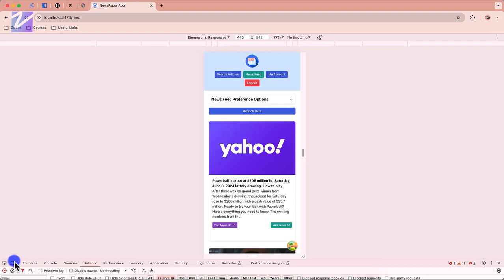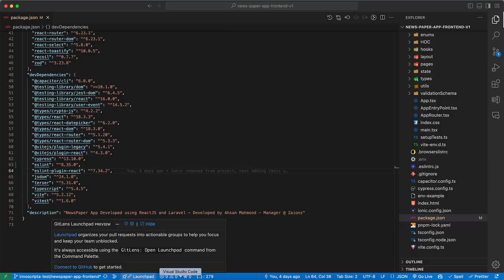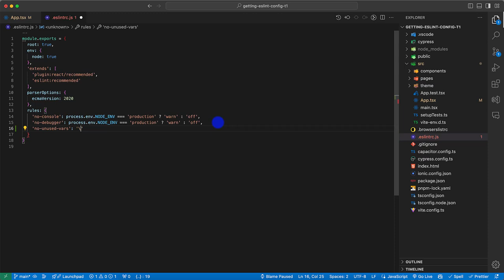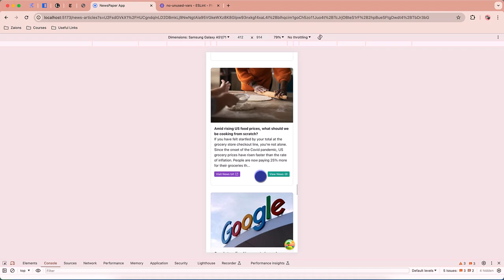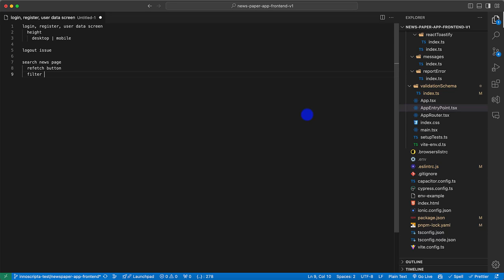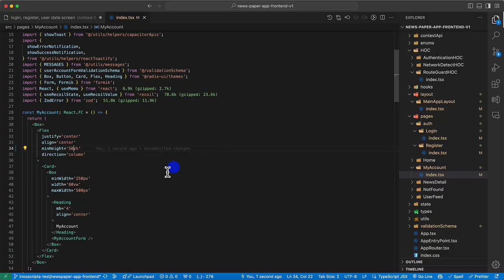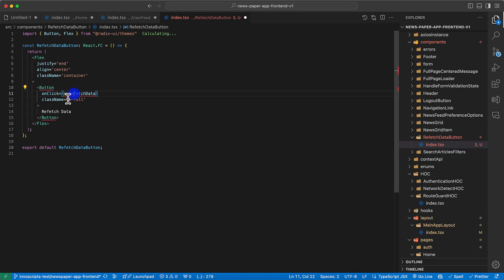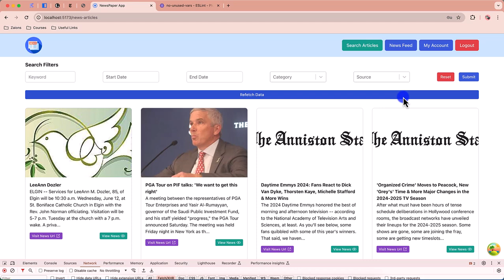Finalizing Our ReactJS and Laravel News App Code Cleanup and Testing Urdu Hindi Zaions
Completing Our Newspaper App Development Journey

Join us in this final installment of our detailed full-stack development course, where we conduct a thorough review and cleanup of our newspaper app code. We ensure everything is streamlined, removing unused code, and testing responsiveness across devices to perfect the application before the final rollout.

What You'll Learn:

Code Cleanup:
Techniques for identifying and removing unused code and redundant files to optimize app performance.

Responsive Testing:
Ensuring that the app's frontend displays flawlessly on various devices, making last-minute adjustments as needed.

Course Wrap-Up:
Summarizing the skills and modules covered throughout the course, and preparing for future development series.

Tutorial Highlights:

Step-by-step guide on efficient code review and cleanup processes.
Detailed responsive testing strategies to ensure a seamless user experience.
Reflection on key learnings and how they can be applied to future projects.

Engage and Innovate:

Apply these final touches to ensure your projects are professional and ready for deployment.
Discuss what you've learned and how you plan to use these skills moving forward.

We Value Your Feedback:

Your feedback has been instrumental in shaping this course. Share your final thoughts and suggestions for what you'd like to see next.

Happy Developing!

📌 Table of Contents & Video Chapters:

00:00 - Introduction
01:05 - Going through the frontend code and removing any unused code, comment, logs, un-used files - Code Clean Up - NewsPaper App Development Course - Zaions
08:12 - Going through the backend code and removing any unused code, comment, logs, un-used files - Code Clean Up - NewsPaper App Development Course - Zaions
09:58 - Testing frontend app responsiveness - ReactJs, Radix UI and other functionality - NewsPaper App Development Course - Zaions
14:54 - Fixing the "Login, Register & User Data" screen height issue - NewsPaper App Development Course - Zaions
20:26 - Improving the UI of "SearchNewsArticles" Page - NewsPaper App Development Course - Zaions
25:41 - Video Conclusion - NewsPaper App Development Course Video#28 - Zaions